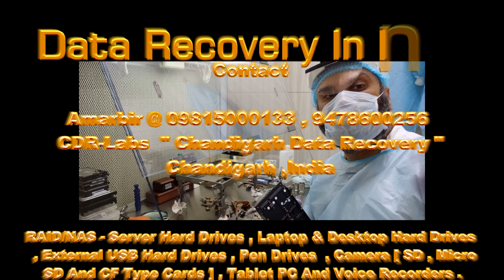CDRLabs - Western Digital 2TB 3.5" Hard Drive With Partially Burnt Heads [ Diablo 3S/3D Family #3 ]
In this video we have a case of a clicking hard drive  .This is a western digital 2TB blue series desktop hard drive that was clicking .I was able to initialise this hdd remotely from our headoffice here in chandigarh @ gurugram office . But this lasted for few hours and then the hdd just gave up .We told our branch office to send the same to headoffice for further work .The heads of this were replaced and i found 2 heads signal cable burnt " Partial burnt HSA " Wowww .After a head swap we were able to clone head 00 and head 05 fully but not head 01 and 04 .The customer is happy with partial data only  .